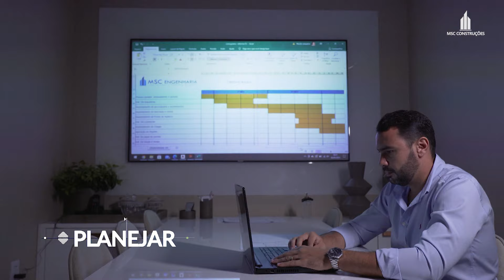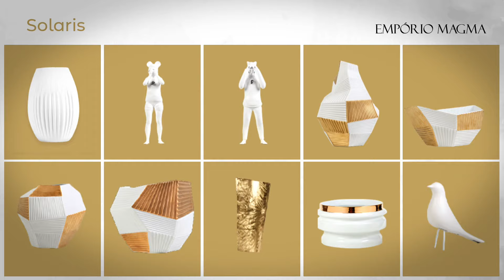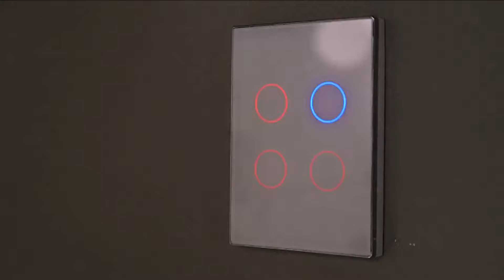MEU ACONCHEGO - 27/01/24 | PROGRAMA COMPLETO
Grade de veiculação para o programa de sábado 27/01/2024

Entrevista para a Msc Construções @mscconstrucoesba . Convidado: Murilo Cerqueira -Empresário @mscconstrucoeba Tema: Como promover reformas em apartamentos amplos, como coberturas e com infraestrutura antiga?

Entrevista para Romanzza @romanzzaportinox. Convidada: Juliana Barbosa -Arquiteta @julianabarbosaarquitetura Tema: A importância dos móveis planejados para diferentes funções em um ambiente integrado.

Entrevista para a Casas Nandos @lojacasanandos. Convidado: Melo Barreto Arquitetura – Marcio Barreto –Arquiteto @arquiteturadobarreto Tema: A elegância e atemporalidade do menos é mais.

Entrevista para o Projetando Sua casa – Convidada: Patrícia Veiga-Gastrônoma e Personal chef @patriciaveigachef Tema: A importância da decoração na projeção de espaços Gourmet!